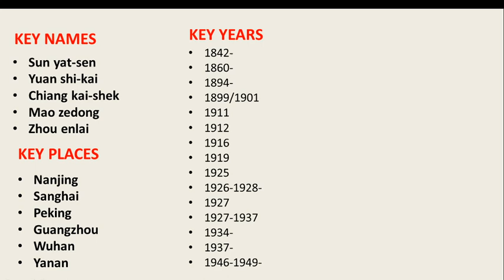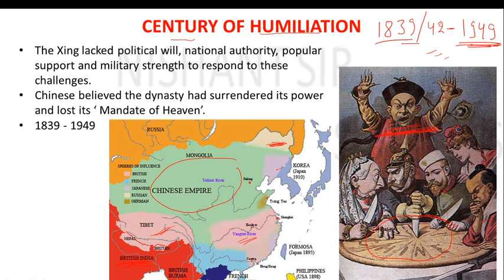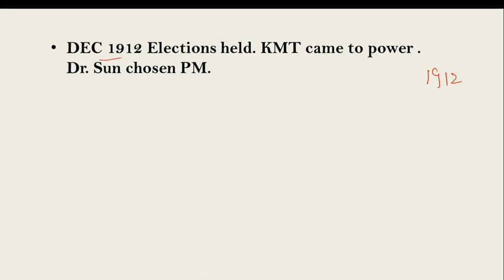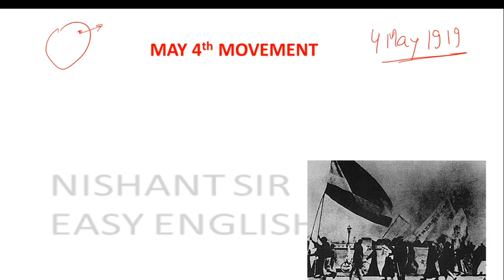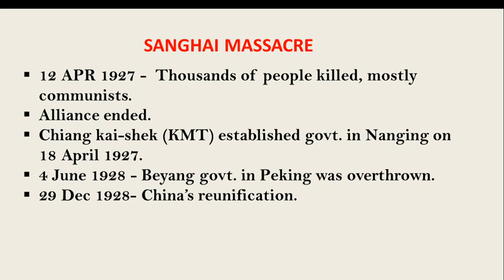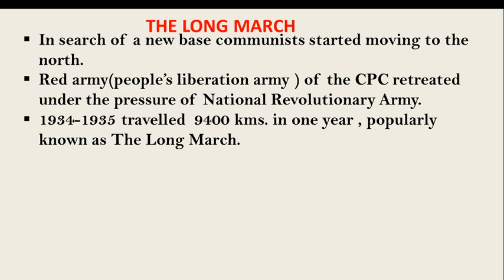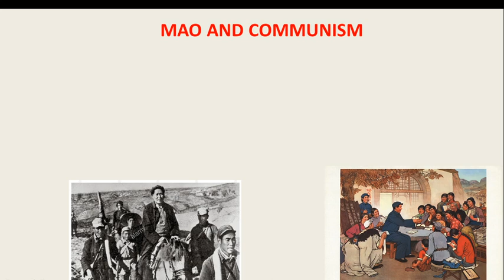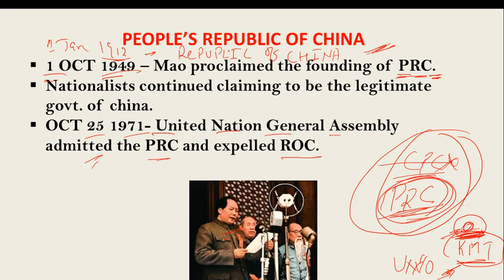THE CHINESE REVOLUTION / MAO ZEDONG / KMT/ CHINESE CIVIL WAR/CHINA TAIWAN CONFLICT / CPC/ LONG MARCH